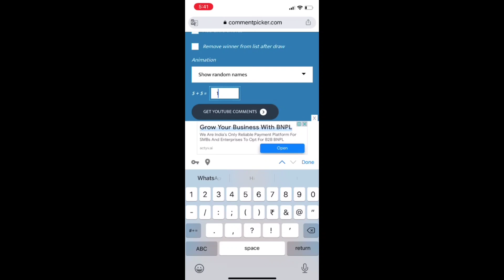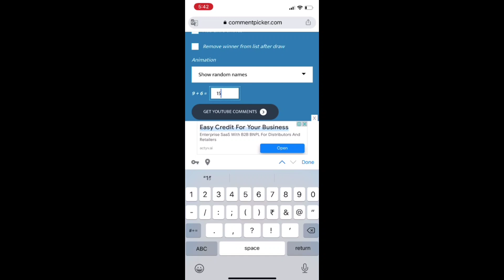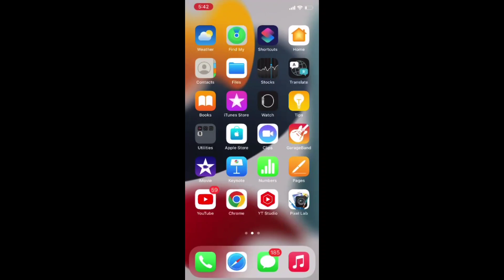நவராத்திரி பரிசு அனைவருக்கும் Exclusive collections